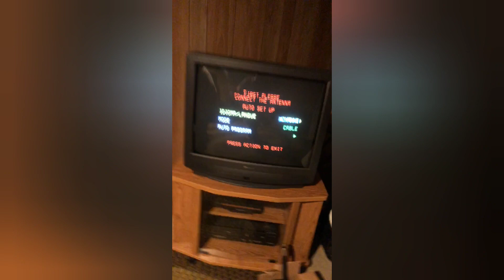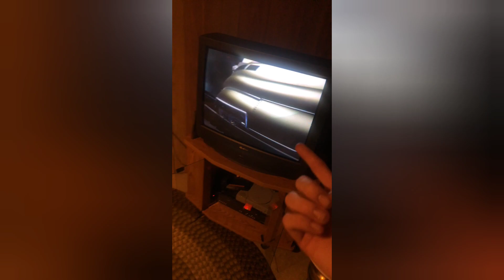Building THE LAN ROOM 2.0 with Chris and Theo [featuring: Wise One 2.0]